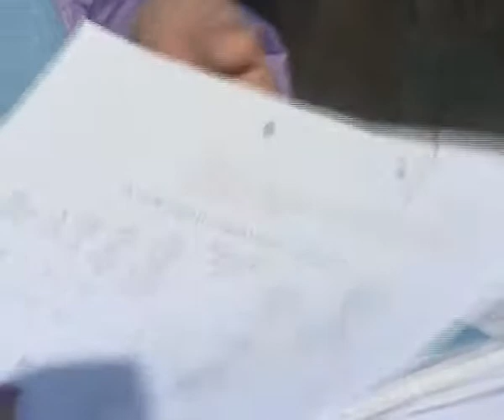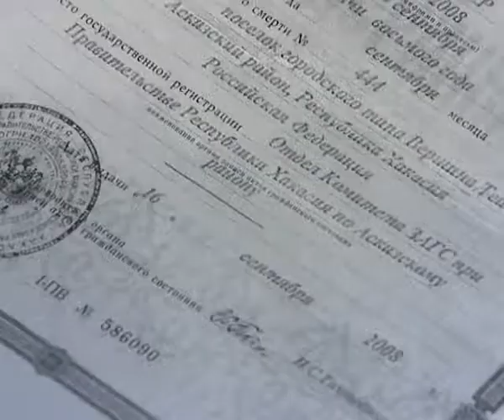Вести 24 Хакасия26.04.13